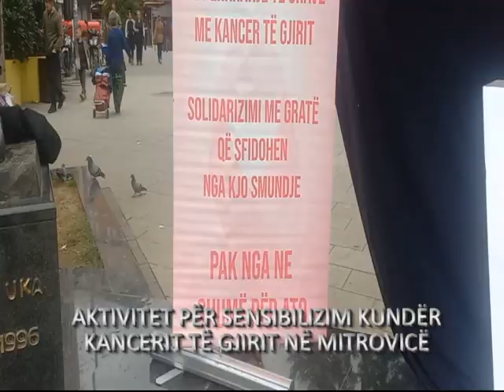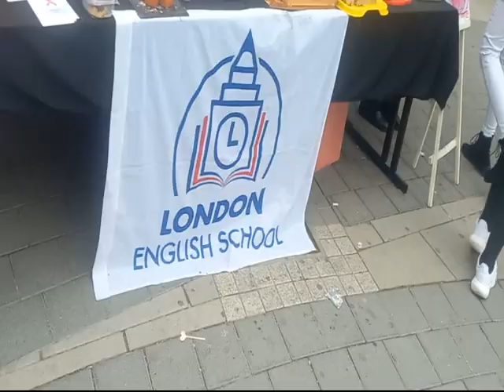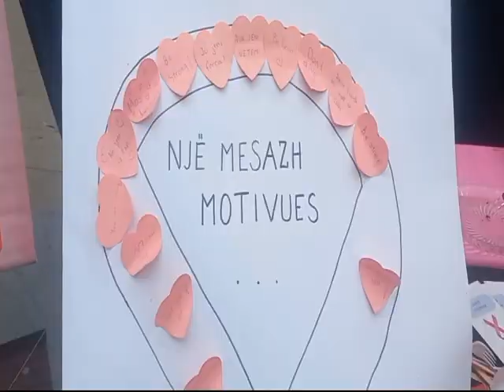AKTIVITET PËR SENSIBILIZIM KUNDËR KANCERIT TË GJIRIT NË MITROVICË 2024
PËRMBAJTJE ME  NGJARJE